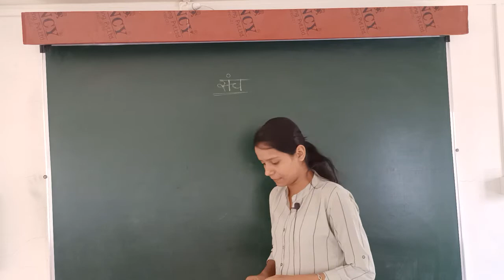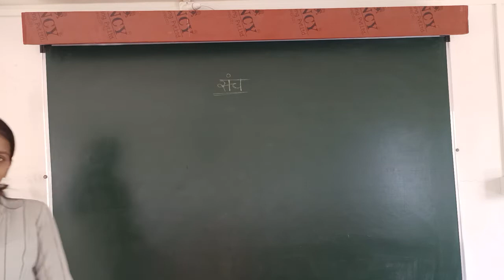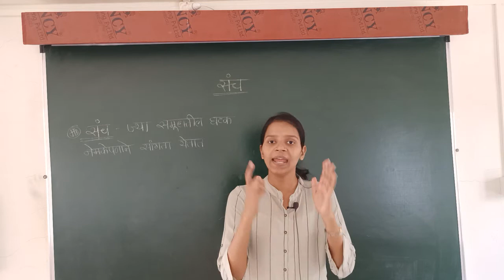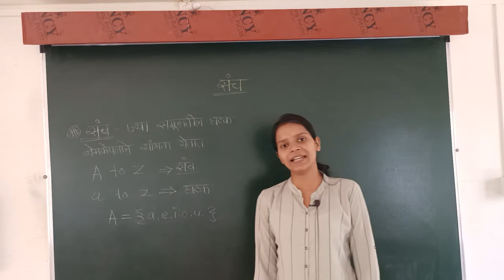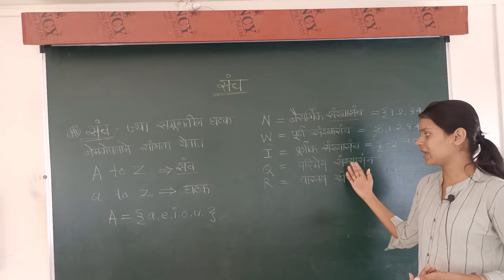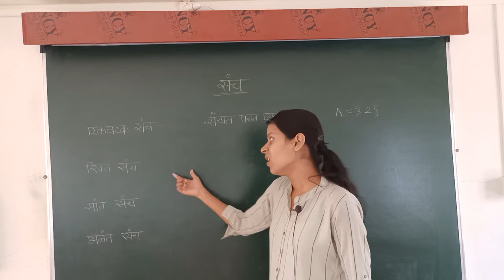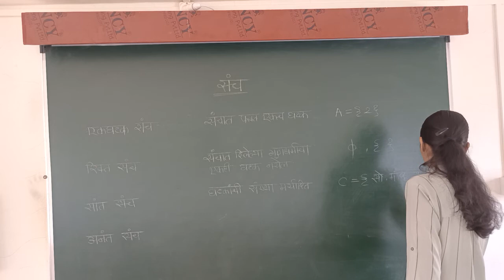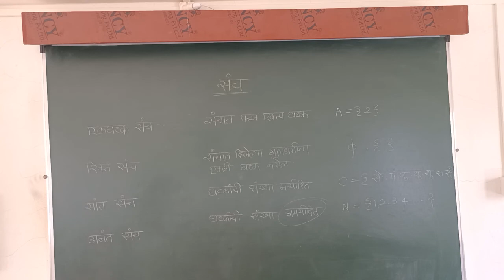X (foundation) संच